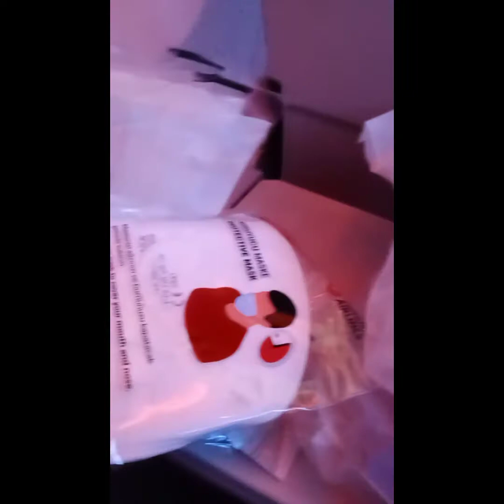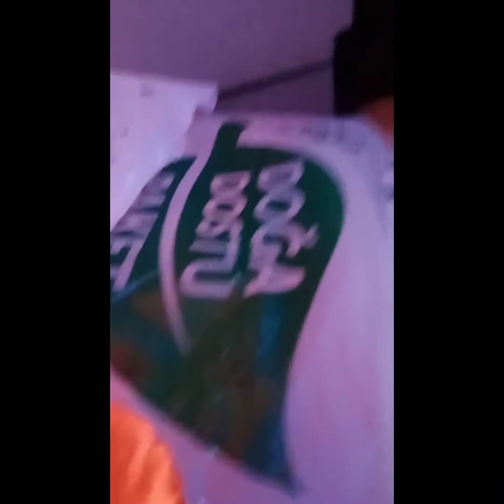pengalaman pertama keluar negeri dengan pesawat Turki airline